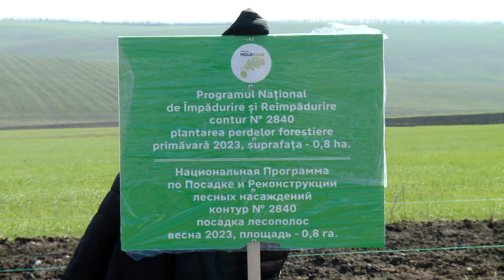Șefa statului a marcat Ora Pământului plantând copaci